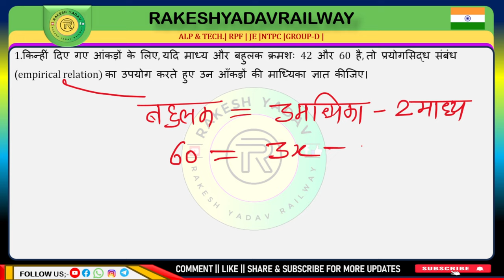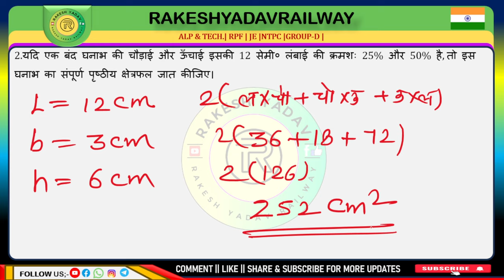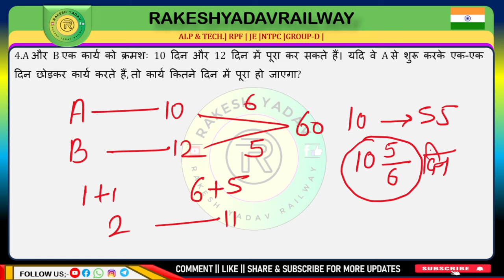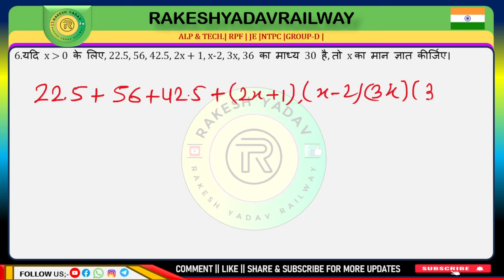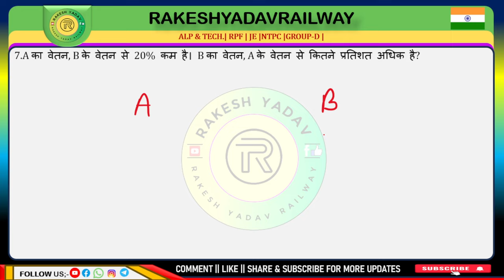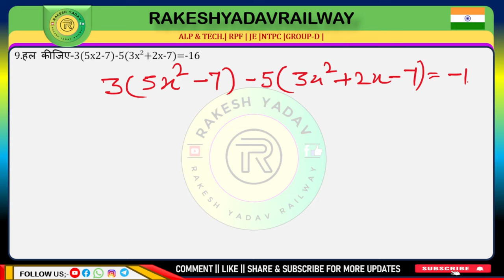Railway 2024 | previous year practice set | 42